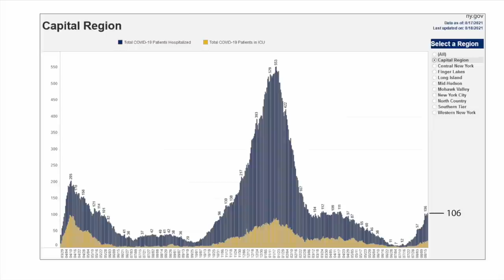Albany Med Update for Thursday, August 19, 2021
Dennis P. McKenna, MD, Albany Med president and CEO and Ferdinand Venditti, MD, executive vice president for System Care Delivery and hospital general director share an update on Albany Med's response to COVID-19 and other Center news.